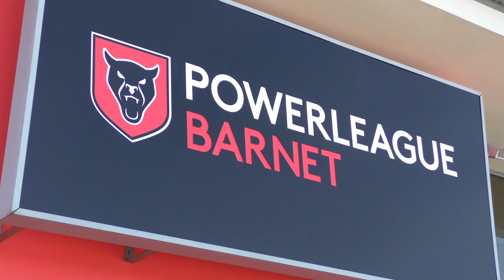Middlesex FA Walking Football Festival Vlog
Middlesex FA Youth Council Member, Iain Craig, invites you to share his experience at the Middlesex FA Walking Football Festival.

To see more from Iain, check out his YouTube channel - 'Craigo28'.